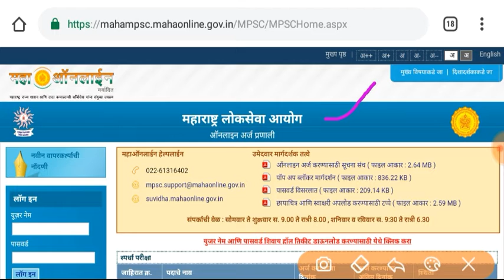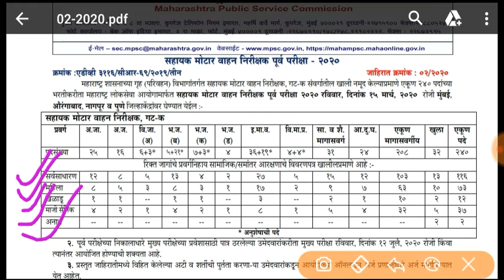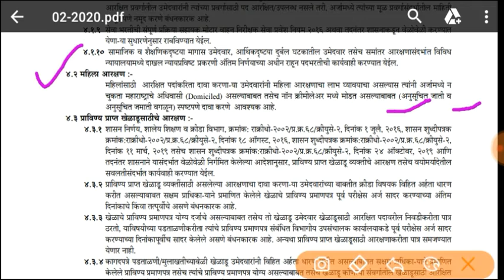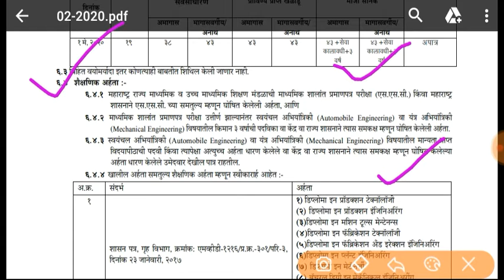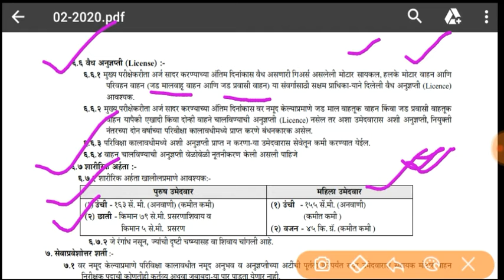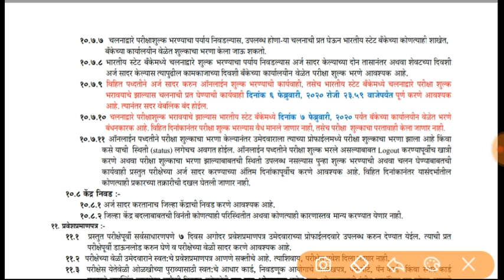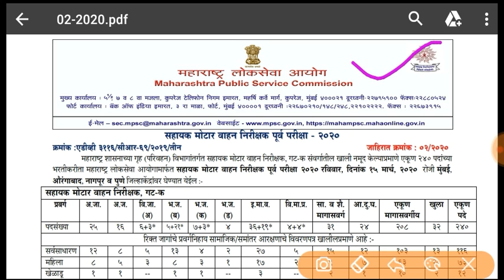MPSC Recruitment 2020 Apply Now / सहायक मोटार वाहन निरीक्षक पूर्व परीक्षा - 2020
mpsc notifications 2020